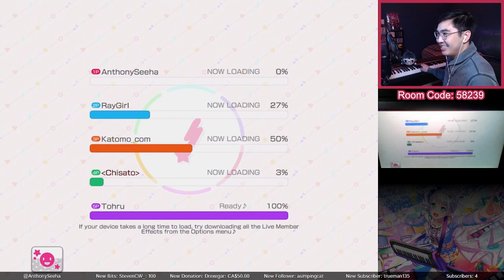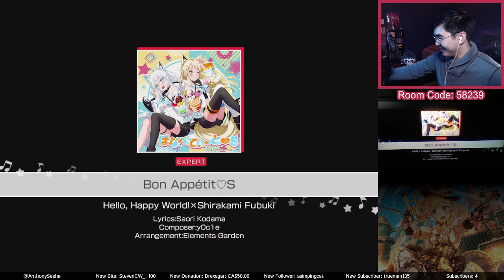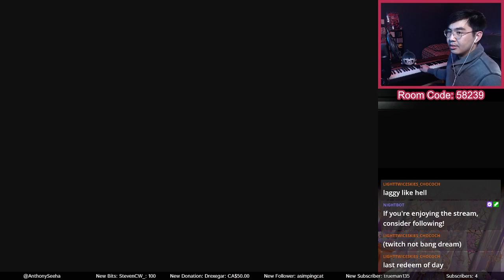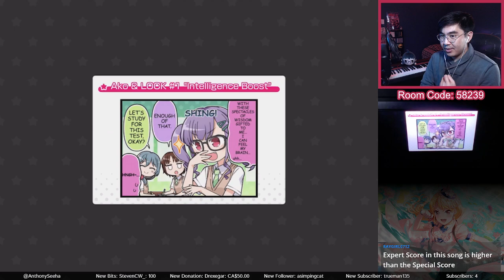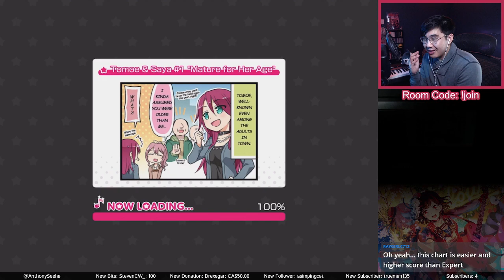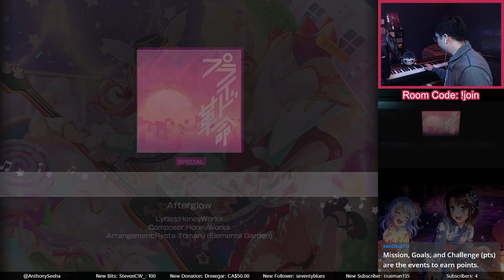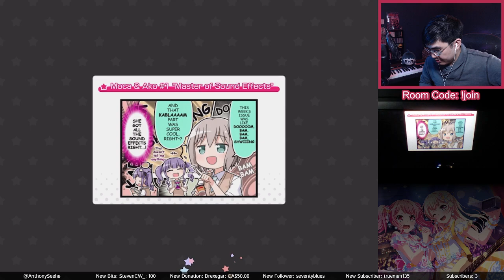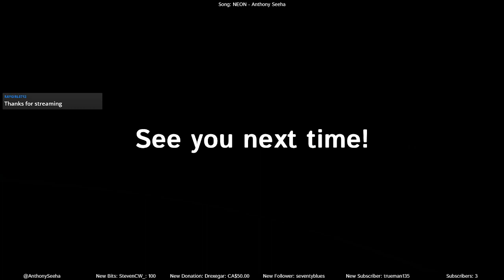Bandori Multi Live Gaming / Type !join to play